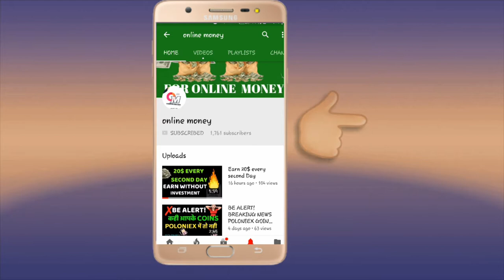Pivot App Unlimited Earning Trick | 1000$ possible still to earn by online money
1000$ EARN FROM THIS 3 STEPS.
In this video, I would like to tell you about a mobile earning app which can help you easily to earn $100-300 Daily in term of bitcoins.
It offers daily 4 bitcoin bonus which is distributed among all the users who are downloading and using this app. it is a news-based app from
balance exchange and hubi trading exchange.

''follow me on pivot app for instant news ''

Game solved-
1) how to earn 100$ from pivot app?
2) how to use pivot app?
3) how to work in pivot app?
4) what is pivot app?
5) unlimited trick to earn from pivot app?
6) how to join pivot
7) pivot par unlimited earn trick in hindi
8) How to use pivot application
9) make money pivot earn btc coin
10) unlimited pivot mai btc power kaise badaye
11) how to get more power btc earn daily in pivot
12) self-earning application
13) android mobile sey paise kamaye
14) post write and earn pivot app
15) how to earn more bitcoin from pivot
16) how to get more power to earn BTC coin
17) Bina refer key pivot mai power badaye apney phone sey trick
18) how to earn unlimited online
19) how to get unlimited money from pivot

KEEP CONNECT
BE HAPPY.